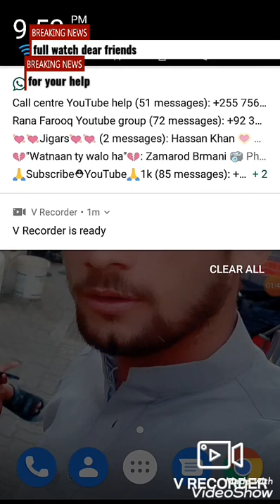5 mistake Jo YouTube pa ni krni chaia | Jo MN ny ke the aur problem hoi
Asi  mistakes Jo MN ny ke the aur bhouth zeyada noksan howa ap is say save rahna